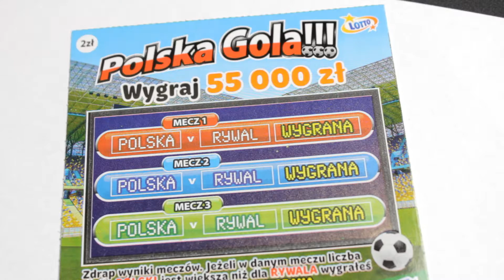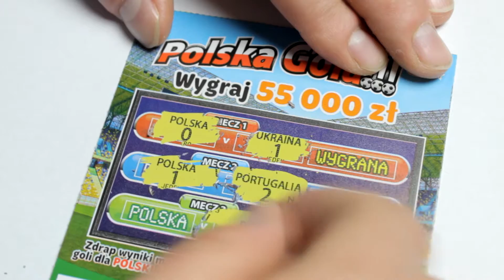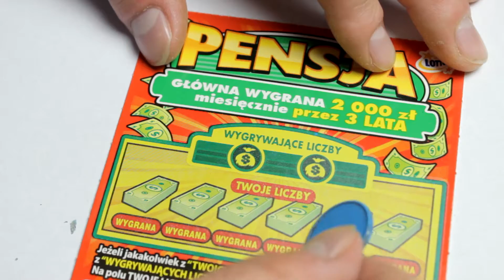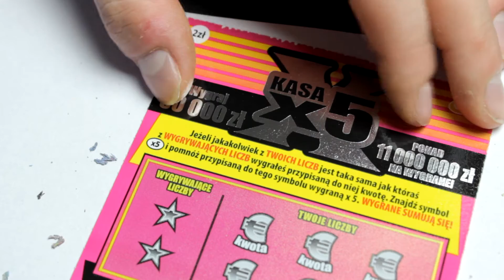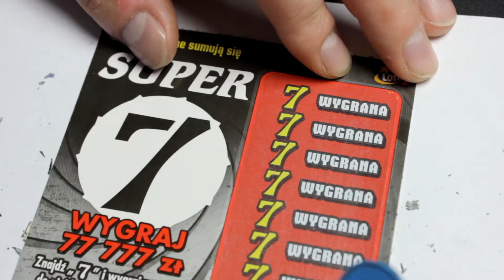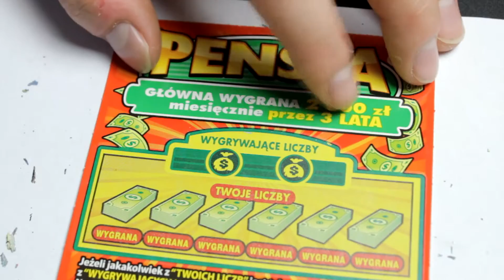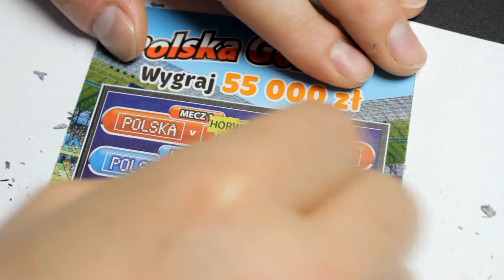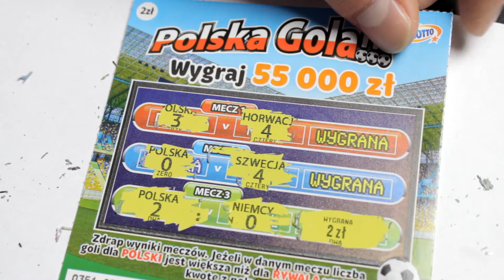ZdrapPack Opening 12 ! Euro 2016-Polska GOLA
Łapkując Mój film doceniasz moją pracę (Dzięki)

Elo Mordziaki :) Dziś już 12 odcinek ZdrapPacka :) Mam nadzieję, że dużo uda się wygrać:)